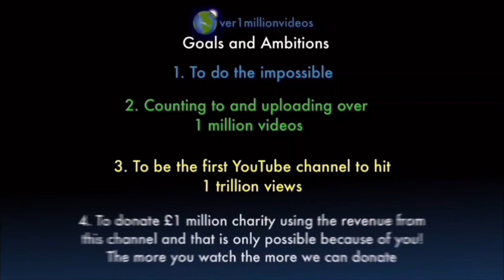Counting to ONE MILLION!!, This is Number 104,145